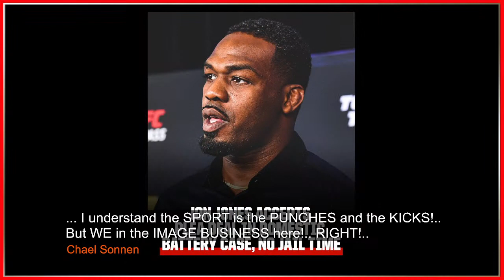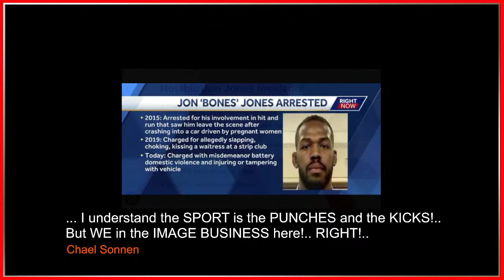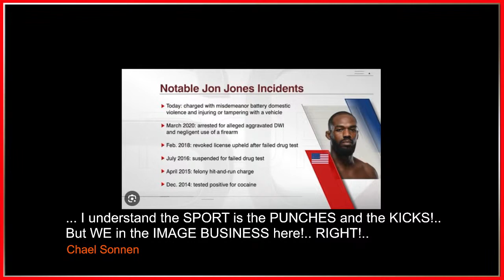CHAEL SONNEN: "... IMAGE is THE BUSINESS!!... "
Who really made the bad business decision?

Is it the PFL, by signing Francis Ngannou, or the UFC by not coming to term with Him, and Also by making Jone Jones the poster boy of the UFC organization.